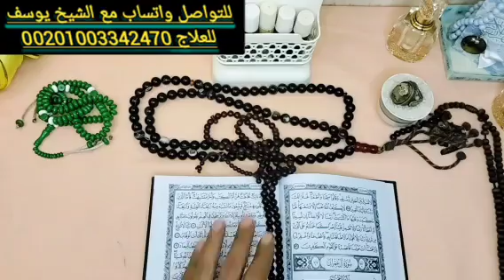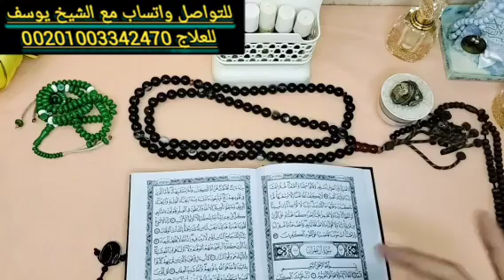برج السرطان 💞 اقوى استخاره جديده عامة تفصيلية بالقران الكريم